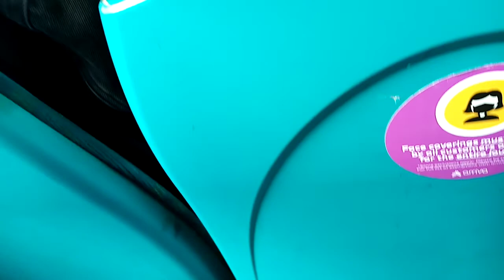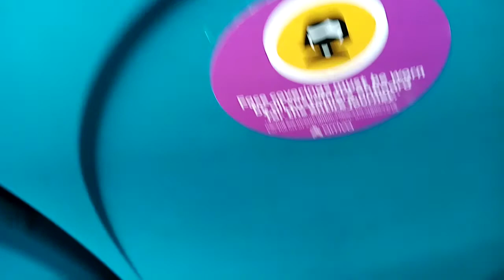Leighton Buzzard Morrison to Leighton Buzzard West Street